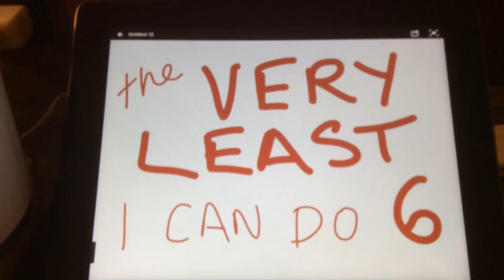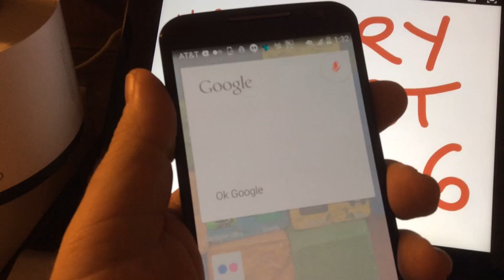TVLICD 6 - Moto 360, Moto X, Moto G Unboxing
Motorola held a huge press event yesterday, and released three new neat products. I have hardware. Here's the majestic unboxing process, as well as some preliminary impressions about the Moto X, the Moto G, and the fab new Moto 360 smartwatch.